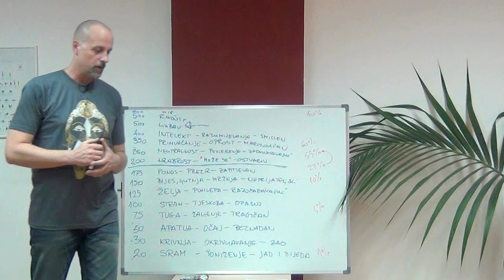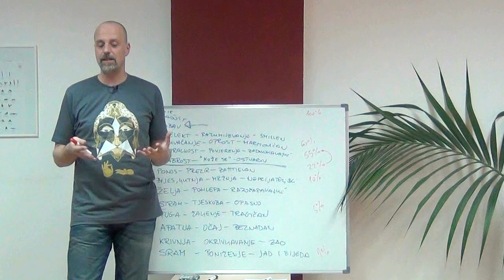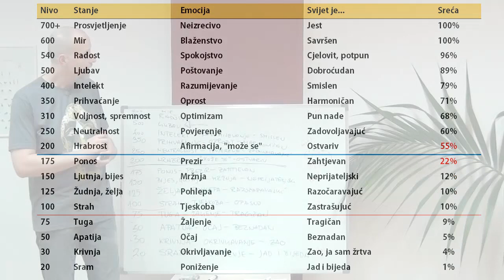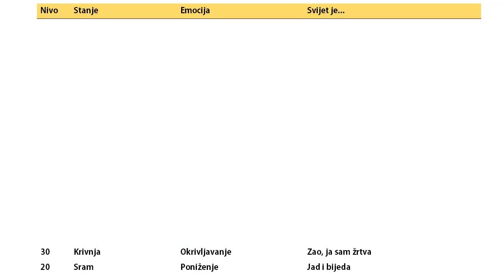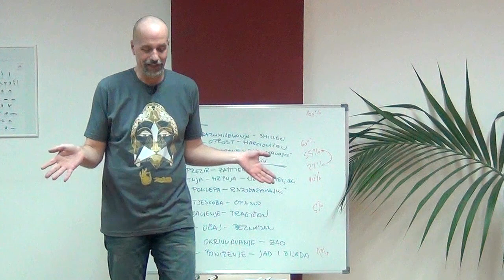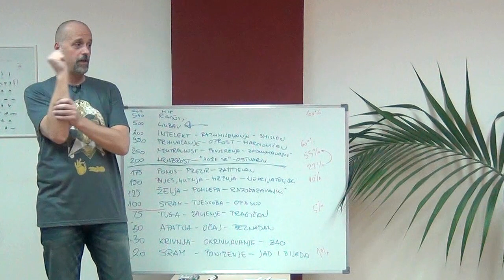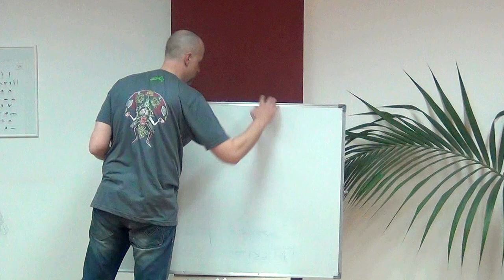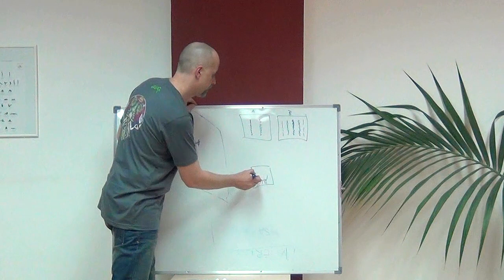Srđan Roje: Manifestiranje obilja (3/8)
Treći dio centralnog predavanja iz ciklusa "Manifestiranje obilja" u kojem pričamo o:

★ prirodi svijesti
★ našoj ugrađenoj mogućnosti da kao svjesna bića značajno utječemo na vlastitu evoluciju
★ istinskom izvoru svih misli i kreativnosti
★ Schrödingerovim mačkama i ostalim čudnovatim konceptima kvantne fizike
★ paralelnim realnostima koje prirodno proizlaze iz kvantne fizike
★ dodatnim dimenzijama iz teorije struna (m-theory)
★ kako se prebaciti u željenu paralelnu realnost podešavanjem vlastite vibracije i rezonantim privlačenjem one paralelne realnosti koja najbolje odražava našu vlastitu frekvenciju